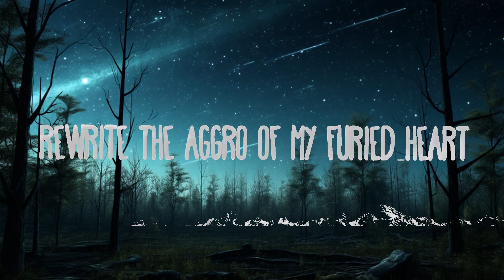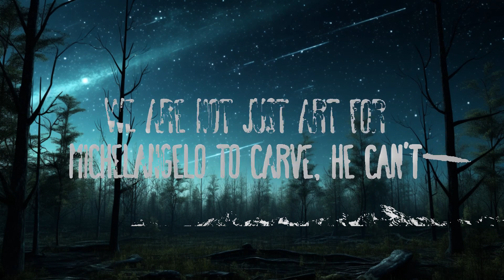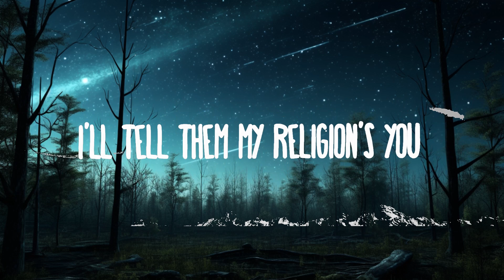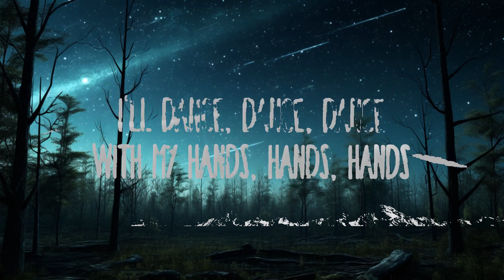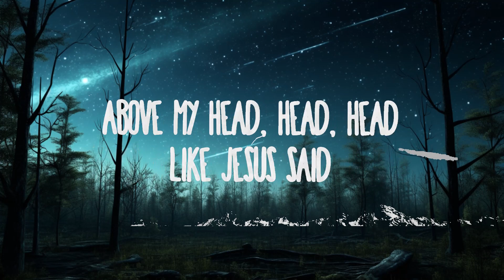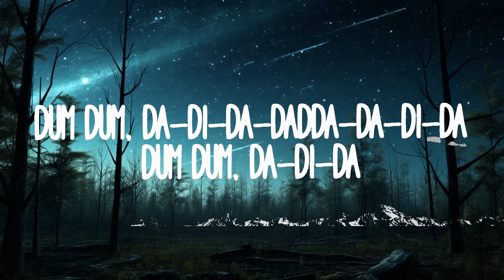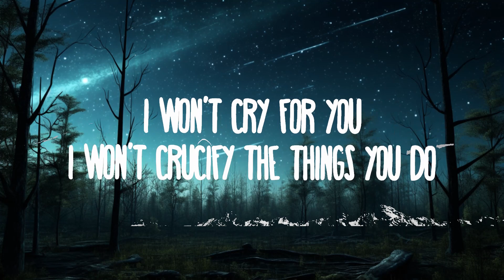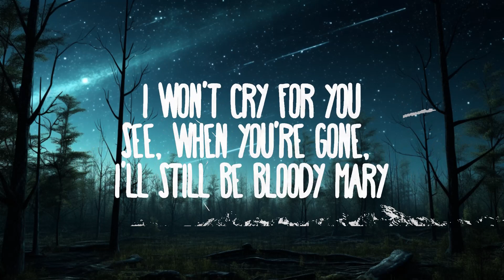Lady Gaga - Bloody Mary (Sped Up / TikTok Remix) | 25mins Best Music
(Lyrics):
[Intro]
Money
Oh

[Post-Chorus]
Love

[Post-Chorus]
Love

[Interlude]
Gaga, Gaga
Gaga, Gaga

[Outro]
Oh-oh-oh-oh-oh

Bloody Mary